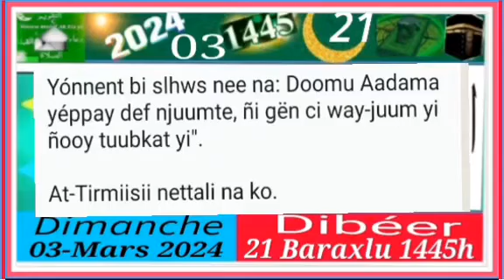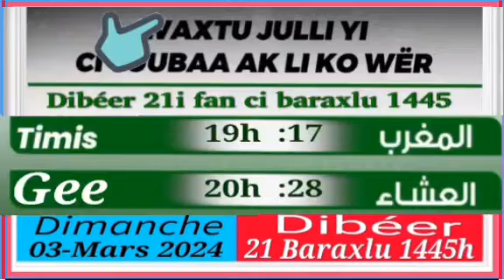03 Mars 2024